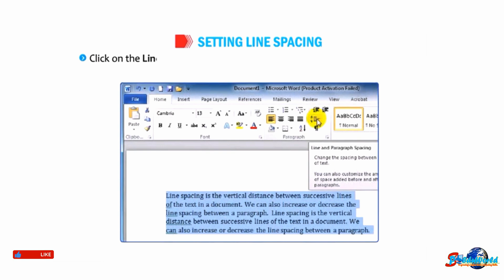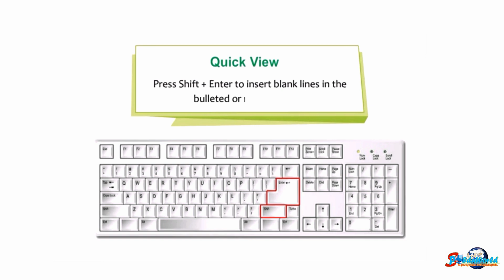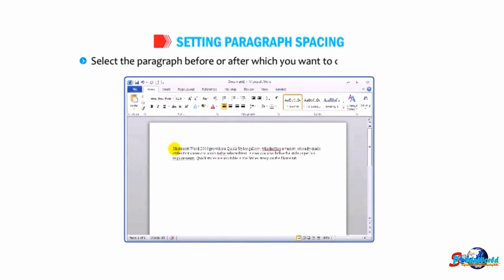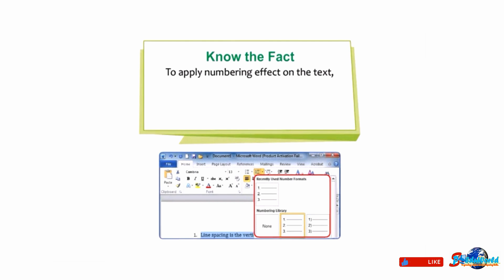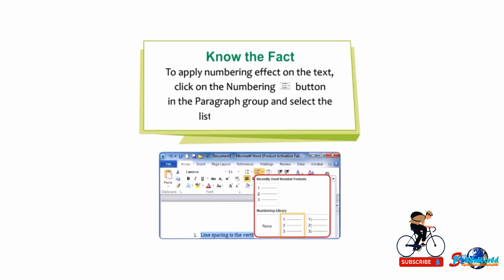setting line spacing document |setting paragraph spacing | setting printing | creating bulleted list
setting line spacing | setting paragraph spacing | setting printing | creating bulleted or numbered list in ms word

office word
word text
formatting word
in word: the
ms word format
document formatting
change word
a word document
word page
word format
in word document
word style
microsoft word new document
word document format
word
creating word document
word space
word pages the
open new word document
edit in word
box word
create new word document
new box word
format document
words documents